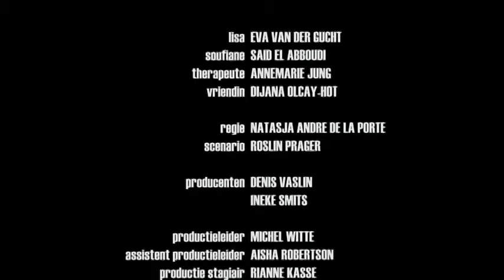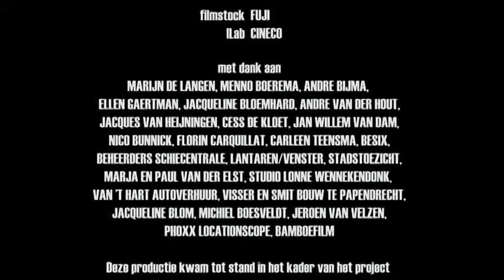Soufiane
regie, Natasja Andre de la Porte
scenario, Roslin Prager,

Prijzen en nominatie Festival de Cine de Huesca:
De Francisco Garcia de Paso Award; voor het best verbeelden van de menselijke waarden.
Geselecteerd voor beste debuut film NederlandsFilmFestival 2008
producent, Denis Vaslin (Volya Films)

Cast:
Eva van der Gucht
Saïd El Abboudi
Annemarie Jung
Dijana Olcay-Hot

2007